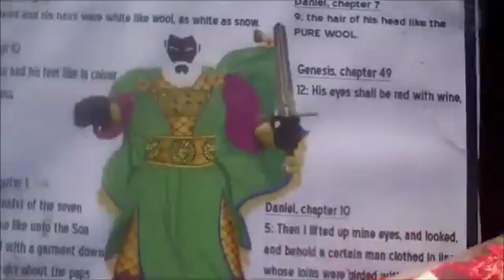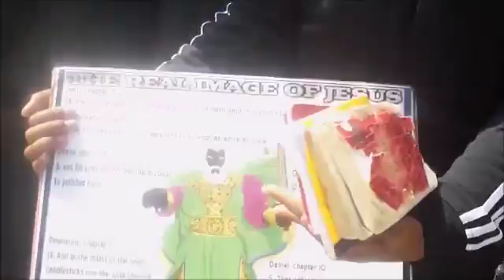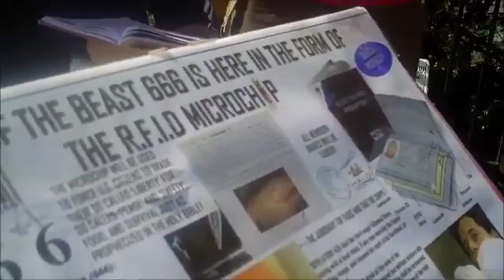8) The LORD is dark skin